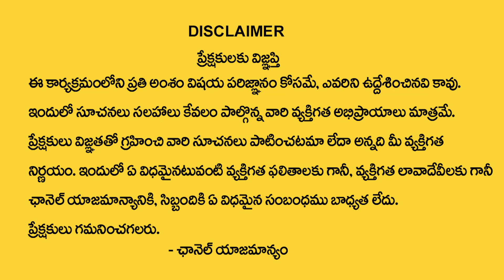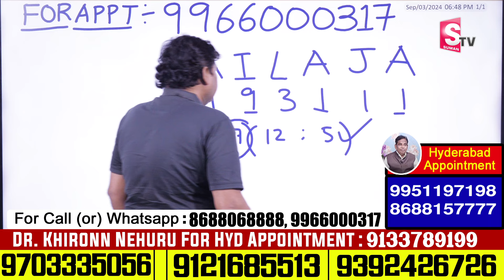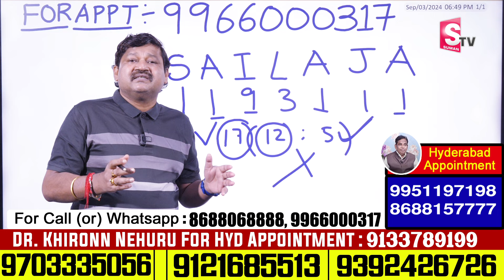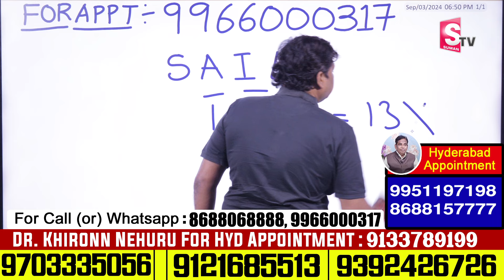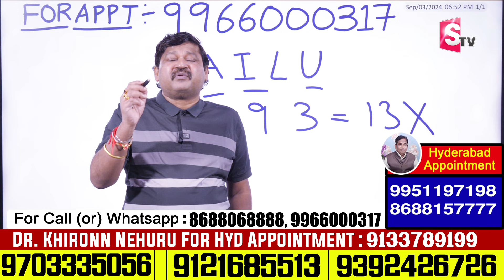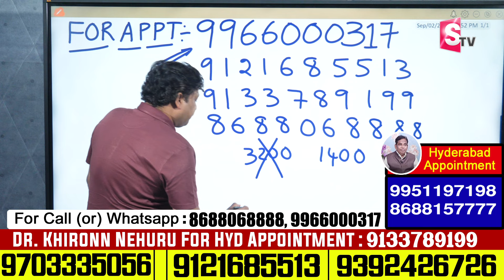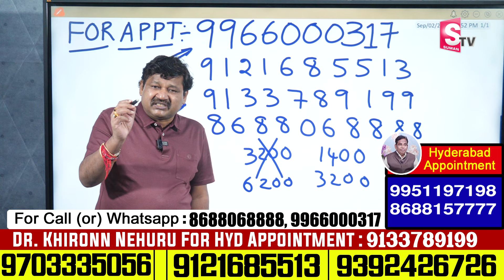SAILAJA Name Numerology 2024 Prediction || 2024 Prediction Dr KHIRONN NEHURU ‪@SumanTvSpiritual‬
Watch ► SAILAJA Name Numerology 2024 Prediction || 2024 Prediction Dr KHIRONN NEHURU ‪@SumanTvSpiritual‬